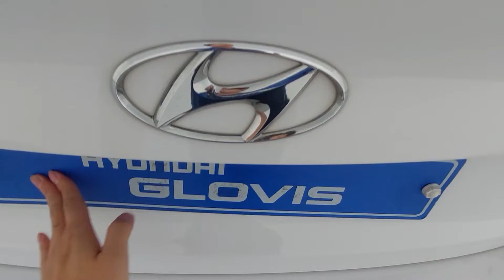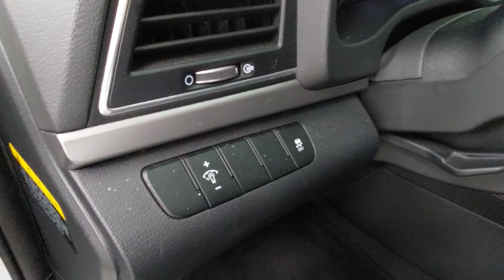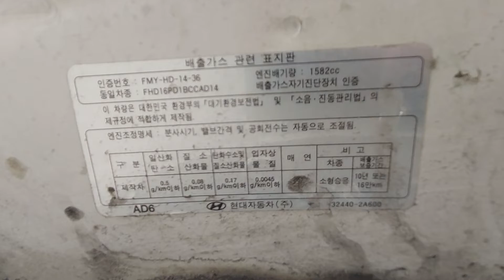Avante AD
KMHD641UGJU725183